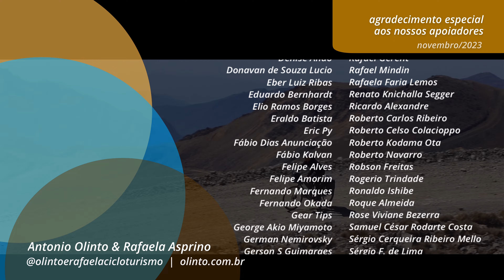ESCOLHAS na AVENTURA: QUESTÃO DE CONFORTO OU SOBREVIVÊNCIA? | VIAGEM de BICICLETA, JUJUY, ARGENTINA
Na aventura, frequentemente a gente se expõe a todo tipo de adversidade, e a sobrevivência tem prioridade sobre o conforto. Mas será que precisa ser sempre assim?

Fica com a gente nesse vídeo, nele a gente vai responder as perguntas que vocês fizeram na série por Jujuy e falar mais sobre nossa alimentação,  hidratação e equipamentos nessa viagem.

Este vídeo faz parte da série sobre nossa aventura de bicicleta na Província de Jujuy, norte da Argentina. Assista toda a série

Para saber mais sobre a escolha de equipamentos de camping e planejamento de viagens internacionais, consulte nosso Manual de preparação para uma grande viagem de bicicleta

Para ter acesso às informações detalhadas para percorrer estes circuitos, faça parte de nossa rede no APOIA.se ou Seja Membro Ou então adquira o Mini Guia Digital em nossa loja virtual

Obrigado!

Music from Uppbeat (free for Creators!)